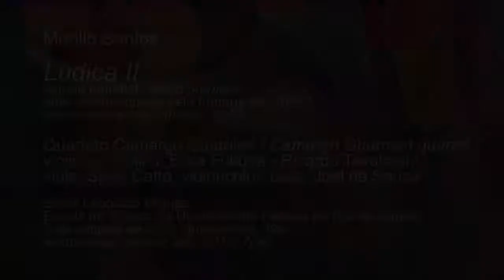Murillo Santos - Lúdica II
Murillo Santos (Murillo Tertuliano dos Santos, , Rio de Janeiro/RJ, 30/3/1931) iniciou os estudos de piano no Conservatório Brasileiro de Música com Liddy Mignone, continuados em pós-graduação com Arnaldo Estrella, na Escola de Música da Universidade Federal do Rio de Janeiro, onde se diplomou em composição e regência com José Siqueira e Henrique Morelenbaum, e foi professor adjunto de composição. Também estudou com Esther Scliar, Paulo Silva e Guerra-Peixe. Foi instrumentista da Orquestra Sinfônica do Theatro Municipal do Rio de Janeiro e desenvolveu intensa atividade como camerista. Sua produção musical inclui peças para solistas, canto e piano, coros, música de câmara e sinfônica, além de uma ópera.

Lúdica II (obra em estreia mundial, encomendada pela Funarte em 2012), composta na forma ABA'B', traz um jogo melódico, harmônico e rítmico, com as consequentes tensões e relaxamentos.